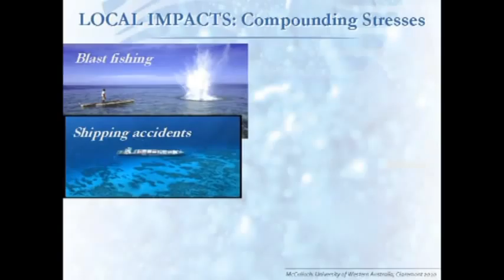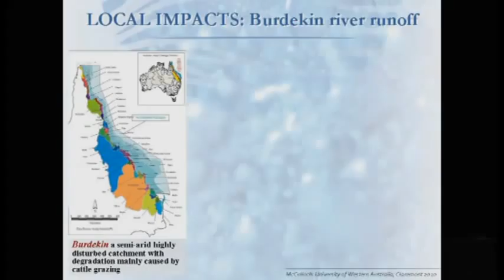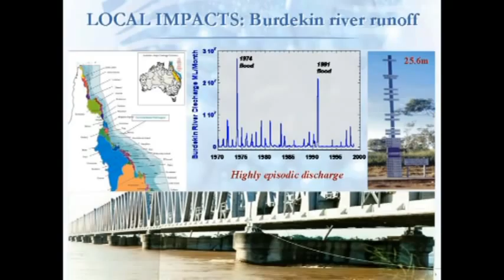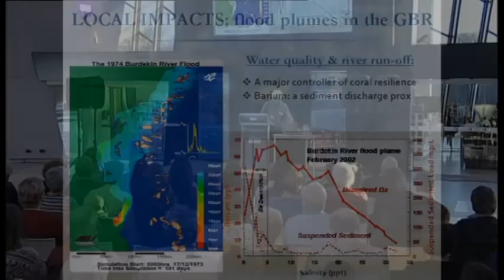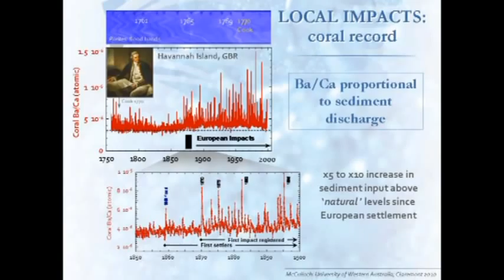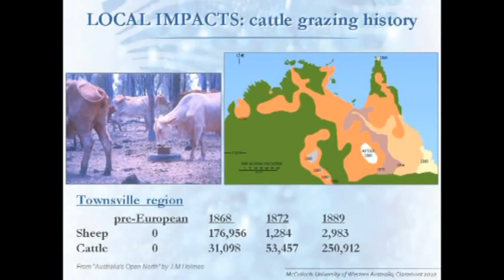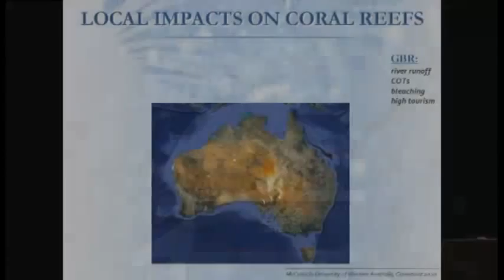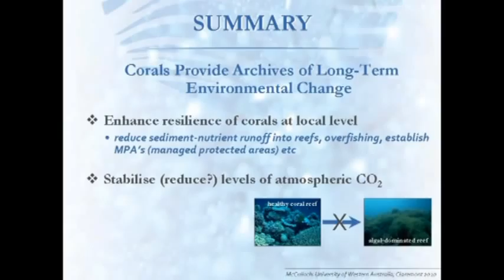Malcolm McCulloch - The coral record of impacts of European settlement on the river catchments [...]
Seminar title: The coral record of impacts of European settlement on the river catchments of the Great Barrier Reef
Presented by: Malcolm McCulloch
Seminar type: Public forum

Presentation given at the ARC Centre of Excellence for Coral Reef Studies 2010 public forum: Coral Reefs in a Changing Environment.

Bio:
Professor Malcolm McCulloch is a Deputy Director of the ARC Centre and the Western Australian Premier's Fellow at the University of Western Australia. Malcolm's research interests focus on the modern part of the geologic record using isotopic and trace element geochemical methods to determine how climate and anthropogenic processes have influenced both past and present environments with particular emphasis on coral reefs. Malcolm has received a number of prestigious awards, most recently in 2010 he was elected as a Fellow to The Royal Society. In 2009 he was awarded the Jaeger Medal for his career achievement in the Earth Sciences and has Fellowships of the Australian Academy of Science (2004), the Geological Society of Australia (2007), the Geochemical Society (2008) and the American Geophysical Union (2002). His 228 scientific papers have been published in leading international journals including 23 in Science or Nature.